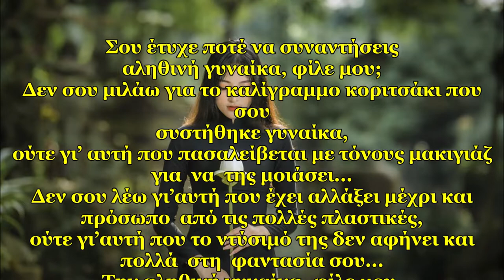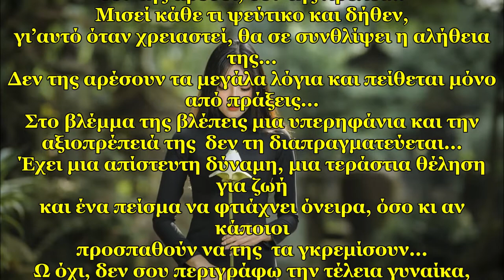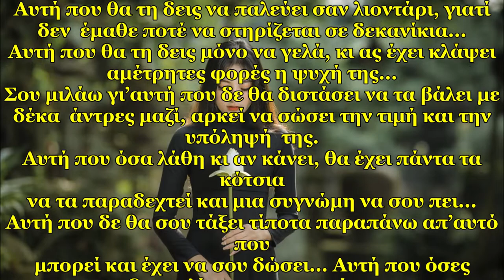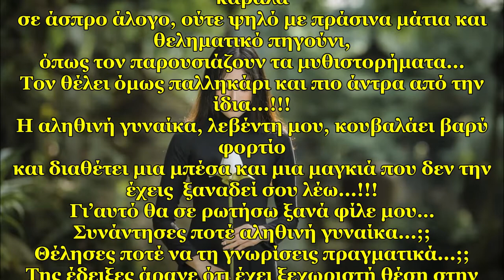ΥΜΝΟΣ ΣΤΗΝ ΑΛΗΘΙΝΗ ΓΥΝΑΙΚΑ HD